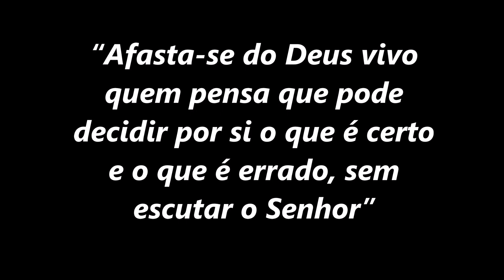“Afasta-se do Deus vivo quem pensa que pode decidir por si o que é certo e o que é errado”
Nestas pérolas, Dom Henrique medita sobre o capítulo 3 da Carta aos Hebreus (v. 7-14), mostrando-nos que Cristo é o Senhor de todo o Universo. Por isso, quando tentamos erigir nossa vida longe dele e sobre o pecado estamos, na verdade, construindo nosso próprio fracasso. Mesmo que tentemos justificar nossos erros e pecados relativizando a moral e a verdade, nada mudará o fato de que sem Ele e longe de seus ensinamentos nossa vida não se sustenta.